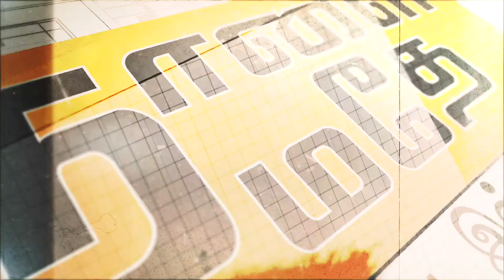Dato’ J. Palaniappan, Chairman, Federation of Malaysian Manufacturers Institute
Manufacturing, Franchising & Distribution Opportunities
 Dato’ J. Palaniappan, Chairman, Federation of Malaysian Manufacturers
 Institute